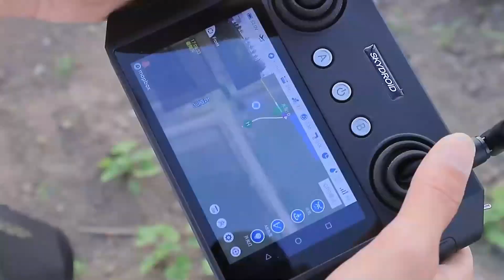Crop Pesticide Sprayer Drone Dustproof Intelligent Agricultural Drone for Farm Protection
Aolan Drone Science and Technology Co., Ltd was established in 2016, which is the first batch of hight-tech enterprise supported in China. We concentrate on agricultural technology development and services for more than 8 years experience. We have own professional R&D team with rich experience, and had already obtained CE, FCC, R0HS, ISO9001.